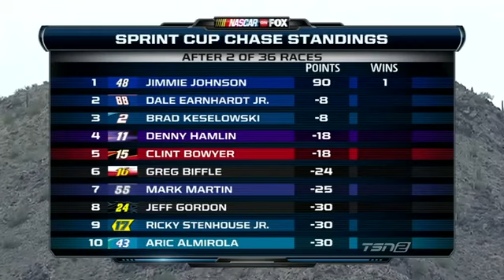2013 NSCS Subway Fresh Fit 500 @ Phoenix Full Race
2013 Subway Fresh Fit 500
Phoenix International Raceway